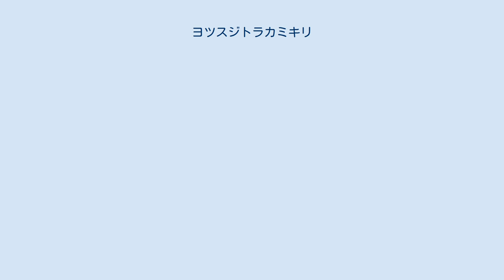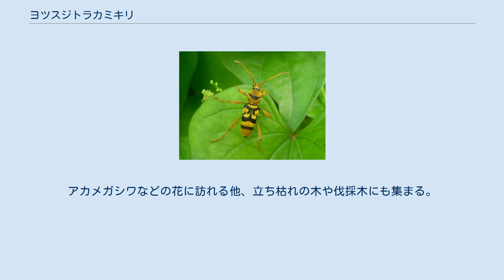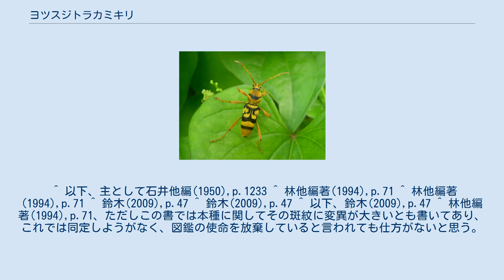ヨツスジトラカミキリ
ヨツスジトラカミキリ Chlorophorus quinquefasciatus は、カミキリムシ科の昆虫の一つで、黄色くて前翅に黒い帯模様を持つトラカミキリの1種である。
 体長16-17mmの甲虫。
頭部は小さめで表面には粗大な点刻が散らばる。
触角同士の間隔は狭い。
触角はあまり長くなく、伸ばしてようやく前翅の前半部に届く程度で、柄節がもっとも長く、また基部の5節はその下面の縁に毛が並ぶ。
前胸は卵形をしており、その背面の最上部に顆粒と点刻が密集する。
前翅はたたむと後方に向けて次第に狭まり、先端は真横に切断されたようになっており、そこから腹部の末端が常に突き出ている。
また前翅背面には点刻があるが、密生した毛によって見えなくなっている。
後脚が特に長くなっており、その腿節は前翅後端を優に超えて伸び、脛節も長く、跗節ではその第1節が特に長くてそれより先の部分之ほぼ2倍近くある。
 体色は基本的には黒であるが、表面に黄色の短く伏した毛を密生し、全体としては黄褐色に見える。
前胸背には翼状の形の横に長い黒い斑紋があり、前翅には前半部に半環状の黒い斑紋が両側面に、その前後に2本の黒い帯があってこれを包む。
さらにそれらの後方に黒褐色の横帯が入る。
腹面では腹部第1節の基部側が黒褐色でそれ以外は黄色を帯びる。
ただし体色や斑紋にはかなりな程度に地理的な変異、および個体変異があることが知られている。
 別名にイツスジトラカミキリがあると石井他編(1950)にはあるが、他の出典にはそのような記述はなく、現在は使われていないと思われる。
 日本では本州、四国、九州、対馬、壱岐、男女群島、五島列島、屋久島、種子島、琉球列島のトカラ列島、奄美諸島、沖縄、先島諸島から知られる。
 国外では朝鮮半島、済州島、および台湾から知られている。
 日本本土では暖地性の種とされ、海岸のシイカシ林によく見られる他、公園など人里周辺でも見られる。
 成虫の出現は八重山諸島では5月より、関東地方では7月からで、9月頃まで見られる。
アカメガシワなどの花に訪れる他、立ち枯れの木や伐採木にも集まる。
幼虫は様々な広葉樹の枯死木、腐朽木を餌とし、その材部を食べる。
 イリオモテトラカミキリ C. aritai は本種と斑紋がよく似ているが、前翅の斑紋が異なるので区別は容易である、とのことで、この種は琉球列島の沖縄島以南に見られるというので本種と分布域が重なるが、この種の方が個体数は少ないという。
 ^ 以下、主として石井他編(1950),p.1233 ^ 林他編著(1994),p.71 ^ 林他編著(1994),p.71 ^ 鈴木(2009),p.47 ^ 鈴木(2009),p.47 ^ 以下、鈴木(2009),p.47 ^ 林他編著(1994),p.71、ただしこの書では本種に関してその斑紋に変異が大きいとも書いてあり、これでは同定しようがなく、図鑑の使命を放棄していると言われても仕方がないと思う。